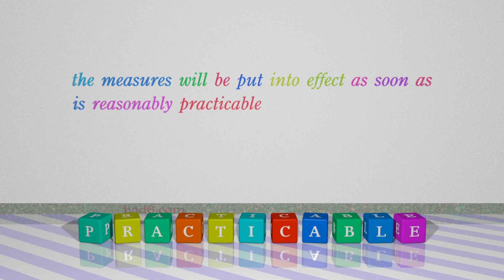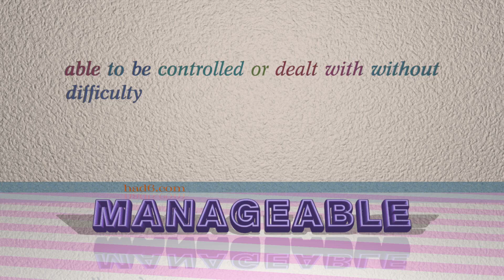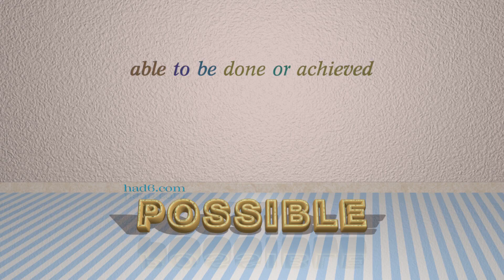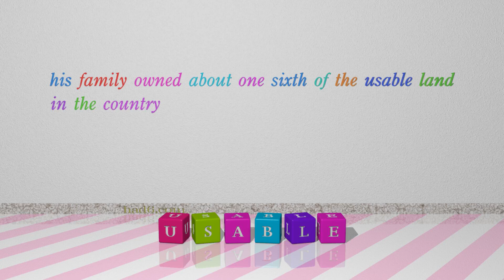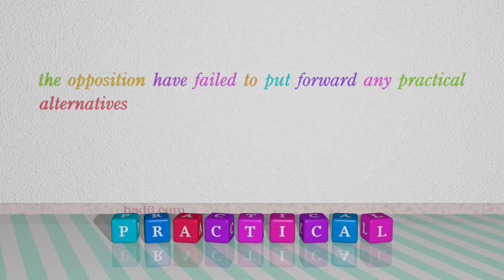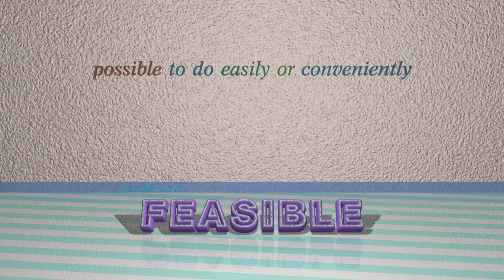viable - 13 adjectives which are synonyms to viable (sentence examples)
This video examines viable as an adjective. Here, 13 adjectives, which have meanings similar to that of viable in standard English, are introduced through sentence examples. These synonyms help you to remember the meanings of this group of words for improving your vocabulary.